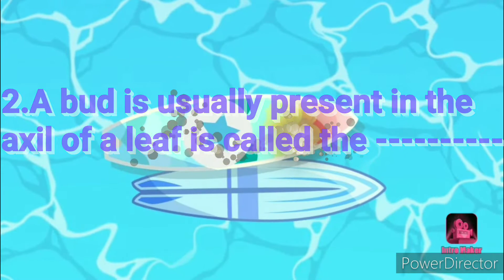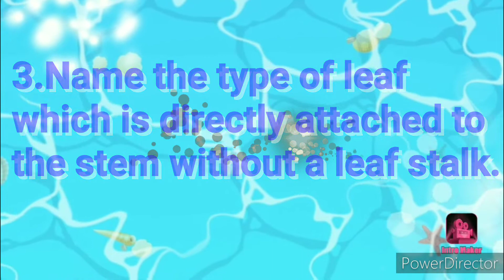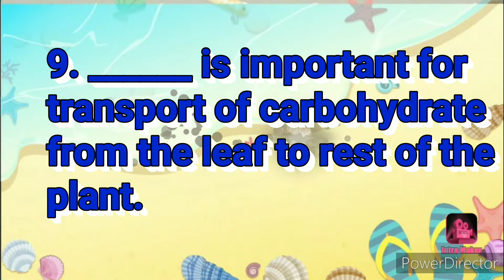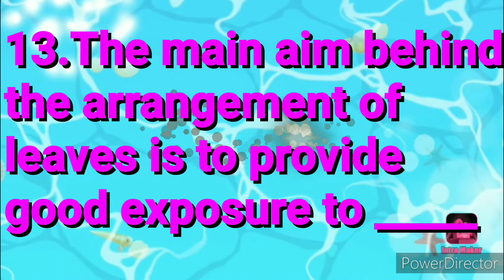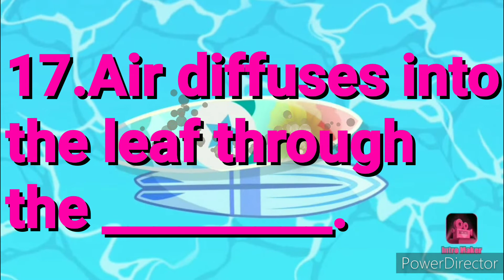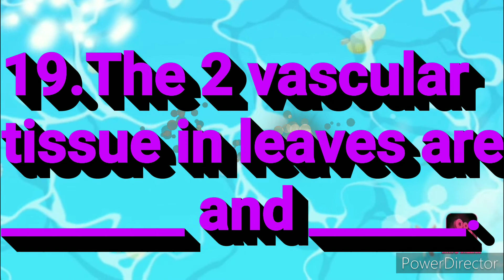ICSE BIO QUIZ : PART I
video will help to improve your student's mental ability for biology.
Get ready to compete..

To enhance your knowledge we have uploaded more videos for you.
To check your progress we have also provided quizzes for you. To check out, follow this link:👇👇

For more videos on Biology :-
Follow this link for biology👇👇:-